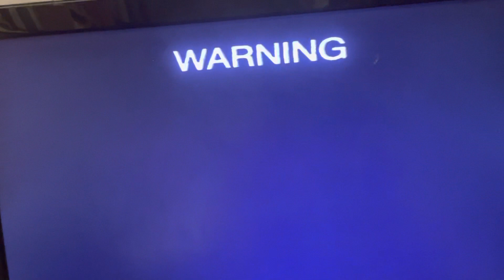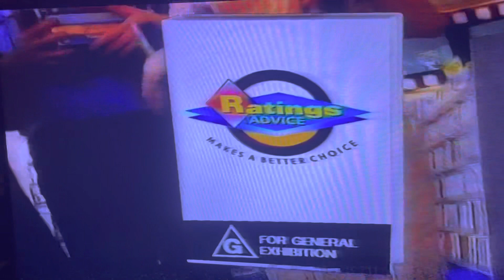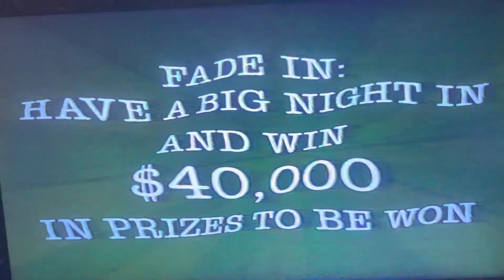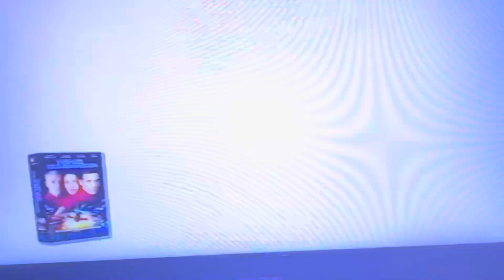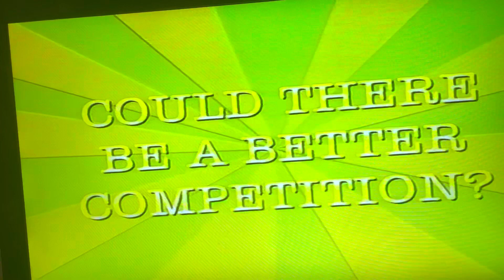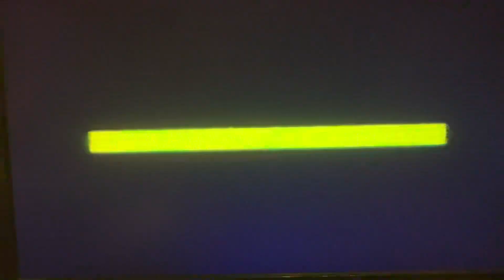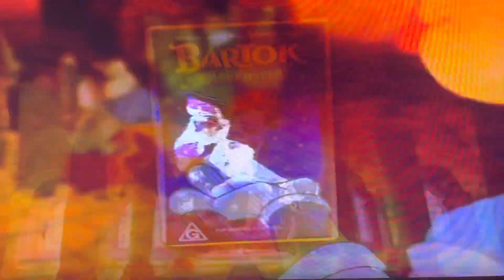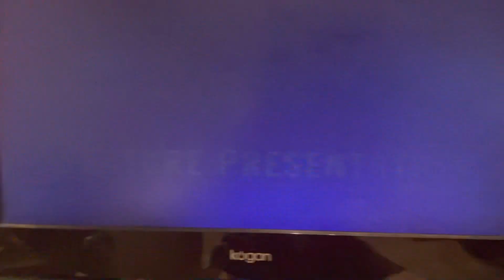Opening to Never Been Kissed 2000 VHS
Even though the cover says 1999 on the packaging, the tape was originally released at the start in 2000.

1. Warning Scroll
2. Copy Protected Screen
3. 20th Century Fox Home Entertainment Logo
4. Rating Advice Bumper
5. America’s Big Holiday Competition Trailer
6. 10 Things I Hate About You Trailer (Skipped)
7. Now on Video Bumper
8. Ever After Home Video Trailer
9. Bartok The Magnificent Home Video Trailer
10. Video Piracy Warning Australia
11. Feature Presentation Bumper
12. PG Rated Screen
13. 20th Century Fox logo
14. Start of the film
That’s All